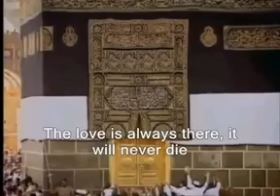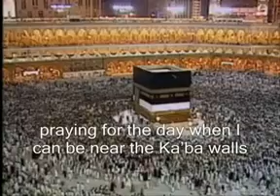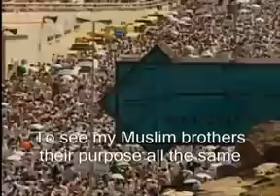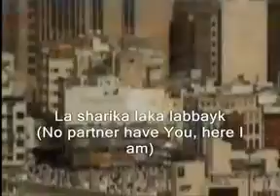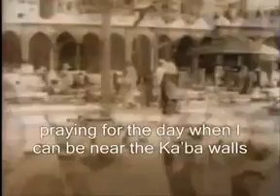😢😭😭 Labbayka Allahumma labbayk. Kailan kaya ako makakapunta dito.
Ya Rab make this easy for us . Ameen